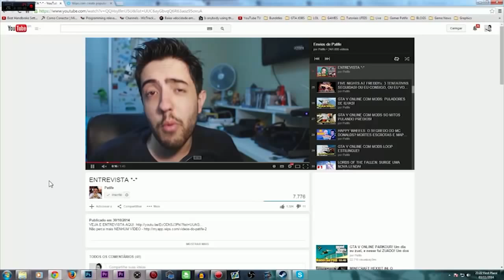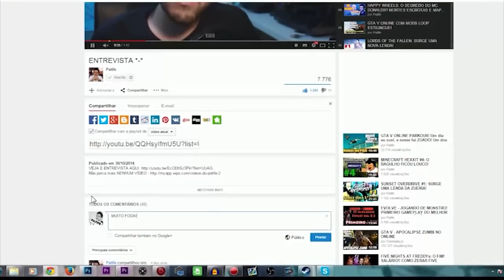WALKING DEAD: O MILITAR E O NERD! COMENTÁRIOS SOBRE O ÚLTIMO EPISÓDIO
Nesse vídeo vamos conversar sobre o episódio S05E05 que tem como protagonistas ABRAHAM e EUGENE.

Skype: gamer.patife
Valeeu!